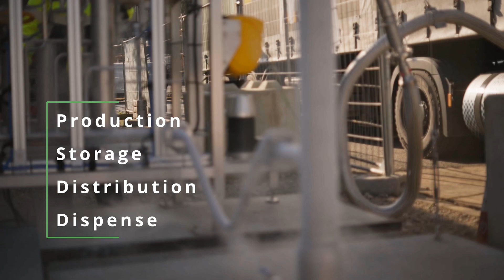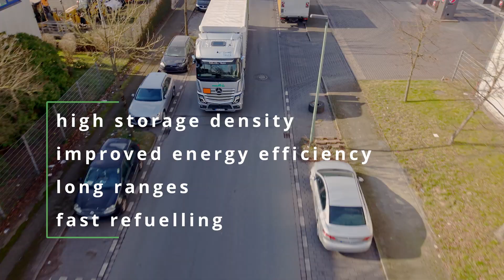Refueling Mercedes-Benz GenH2 (Daimler Truck) with Liquid Hydrogen | Air Products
Air Products is supplying the infrastructure for refueling Mercedes-Benz GenH2 trucks of Daimler Truck AG with liquid hydrogen.

The Daimler Truck project for customer testing of Mercedes-Benz GenH2 trucks is another milestone on the road to zero-emission mobility in heavy-duty transport.

Together with strong partners, Air Products is actively driving forward the hydrogen economy to generate a cleaner future.